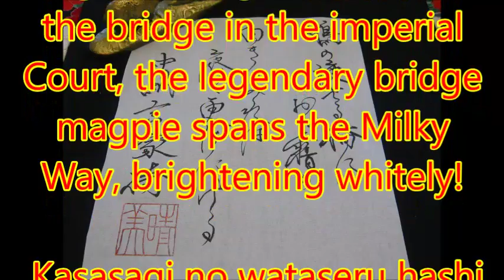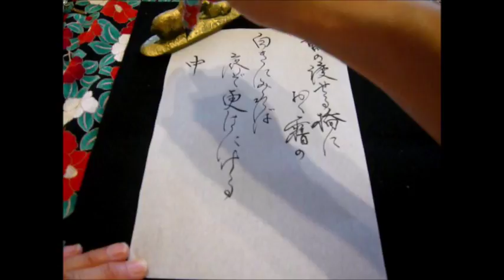【Japanese calligraphy 】美文字 百人一首 【an anthology of 100 poems by 100 different poets】【書家はるみ】